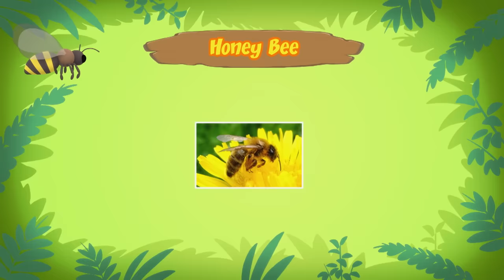La Abeja (Español) - Leo, El Explorador Episodio | Animación - Familia - Niños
En el mini episodio de hoy, una abeja melífera aparece en el picnic de Leo. Los Exploradors Júnior se dirigen al bosque para guiar a la abeja melífera de regreso a su colmena, pero un encuentro con algunas avispas podría ser demasiado difícil de manejar para los Exploradors Júnior.